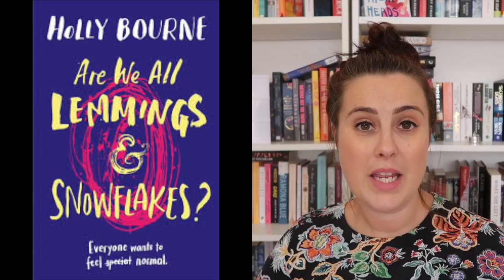February Wrap Up